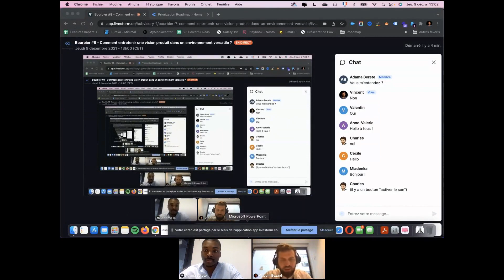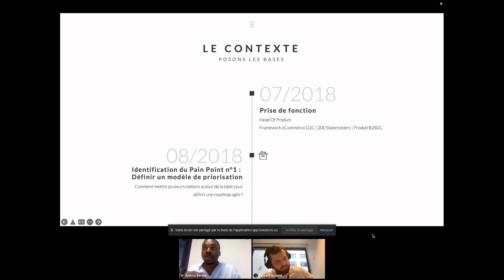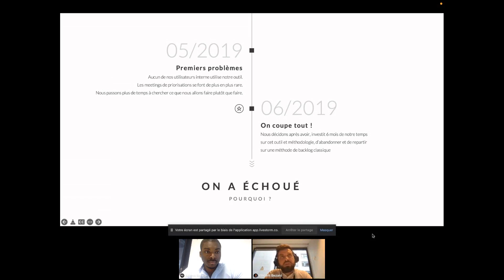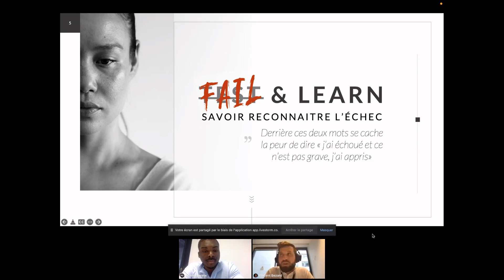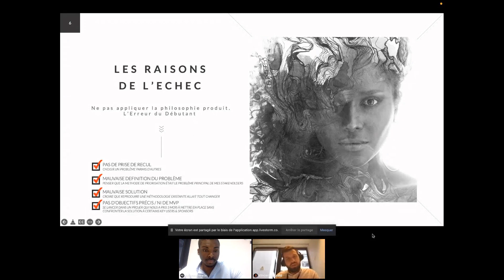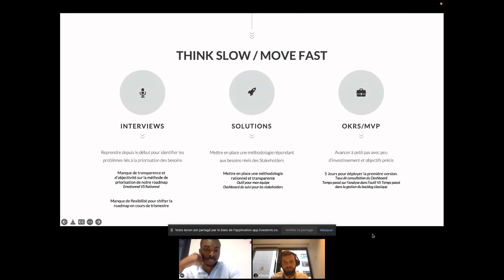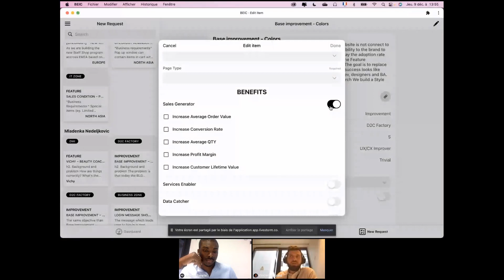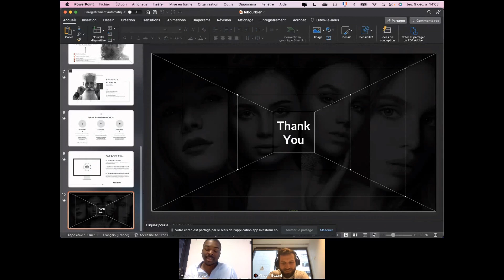Bourbier#8 - comment entretenir une vision produit dans un environnement versatile ?